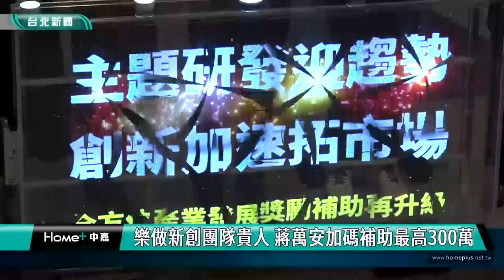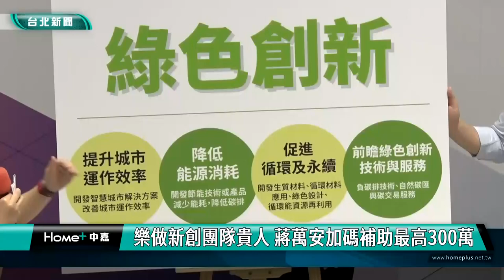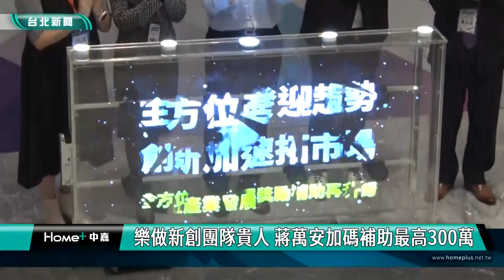蔣萬安 新創|獎勵 補助|天使 貴人|創新 綠能|產業 商機|2023 中嘉新聞|樂做新創團隊貴人 蔣萬安加碼補助最高300萬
曾在矽谷協助新創團隊爭取投資 台北市長蔣萬安宣布新增兩項創新獎勵補助

（中嘉新聞記者張啓騰/台北內湖區採訪報導）
新創團隊起步時最怕找不到資金無以為繼，為了支持新創產業，台北市政府宣布新增兩項獎勵補助，包括創新加速-符合資格者每案最高補助300萬元，主題式研發補助則預計評選出15案，每案定額補助200萬元，台北市長蔣萬安期盼能在新創團隊最困難之際給予及時雨，成為新創團隊貴人，一起成長。

台北市長蔣萬安與多位台北市新創生態圈重要推動夥伴一起宣布研發補助新政正式啟動，首先是創新加速，符合資格者最高補助300萬元，曾在矽谷協助新創團隊的蔣萬安表示北市府希望成為新創團隊的及時雨及貴人，與新創團隊一起成長。

另一項新增獎勵補助則是主題式研發補助，同樣從9月起開始徵件，預計投入三千萬元，評選出15案予以定額兩百萬元的補助，蔣萬安也特別說明以綠色創新作為主題的原因。

台北市政府擴大補助範圍的做法也獲得新創生態圈推動夥伴的肯定。

蔣萬安強調台北市有全台最大創新基地，也有數位內容創新BOT案進行，預計會吸引140多家新創團隊帶進超過13億的投資金額，期盼透過公私協力鼓勵創新培養專業人才，營造完善的新創產業生態系。